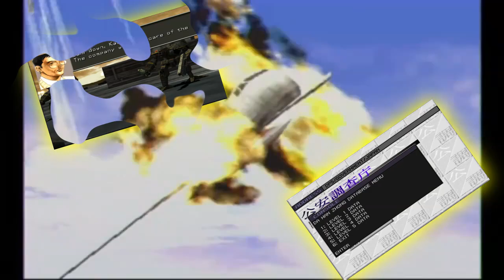FRONT MISSION 3 - DA ERA DE OURO DO PLAYSTATION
NÃO PERCA MAIS NENHUM VIDEO!